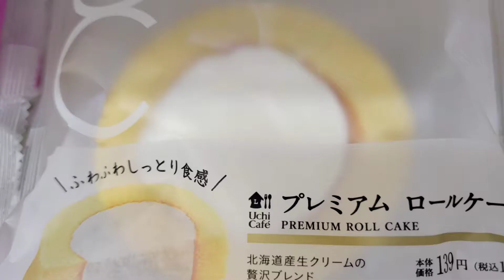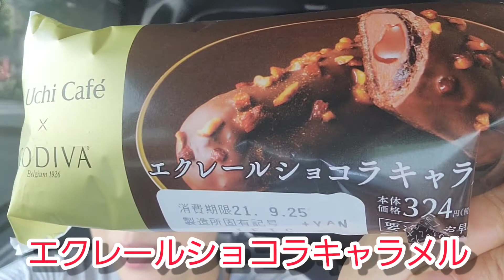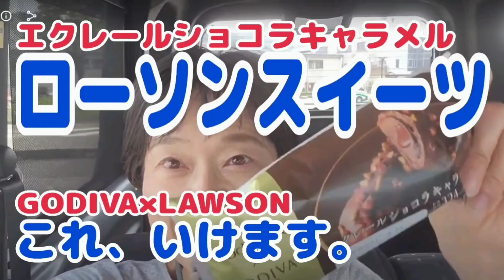【過食症体験談】ローソンスイーツ/漢方薬剤師心理カウンセラーがいる京都女性漢方まつみ薬局(part1)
私は、昔から食べ方がおかしいと思っていました。今から思えば小学校の時から異常な食べ方だったと思います。中学生になりそれが加速し、大学生の時は「かなりおかしい」という自覚はありましたが、誰からも指摘されたことがなかったので気がつきませんでした。「過食症」だったんですね。カウンセラーの先生に言われた時は、びっくりしました。このお話しは、また日を改めてYouTubeでお話ししていきたいと思います。

朝日新聞にまつみ薬局が掲載されました！2020年3月13日朝刊（HPブログ）

なかよし姉妹♪

まつみ薬局　店舗販売無休

管理薬剤師 うめがきまゆみ（姉）

【こころの相談♡カウンセリングblog】（HPブログ）

【まつみ姉妹の気まぐれブログ】（HPブログ）

京都府南丹市動画チャンネル「なんと商品券と交換できる「なんたん健幸ポイント」